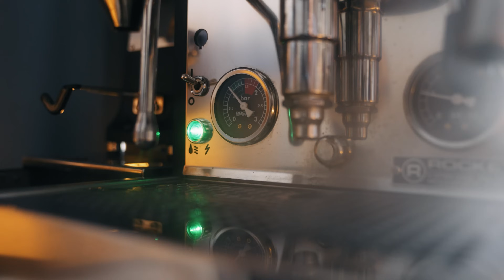10 brutal ehrliche Business Tipps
10 brutal ehrliche Business Tipps, die ich gerne zum Start meiner Selbstständigkeit gewusst hätte 💸

0:00 Intro
1:07 #1 Triff die Entscheidung alleine
4:07 #2 Akzeptiere den Realitycheck-Kodex
5:49 #3 Setze Prioritäten und sei konsequent
8:21 #4 Es gibt keine Shortcuts
9:32 #5 Ändere dein Umfeld
11:45 #6 Löse das große Problem
13:49 #7 Sei eine Learning-Machine
16:38 #8 Erreiche deine Ziele
18:04 #9 Werde zur unverwechselbaren Marke
23:33 #10 Kauf keinen unnötigen Bullshit